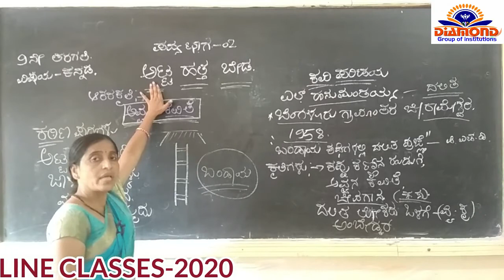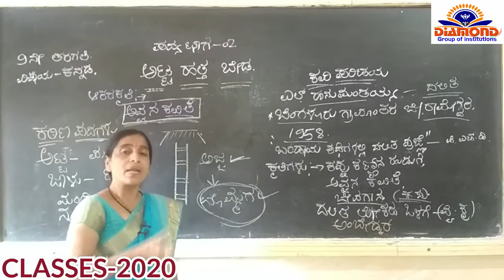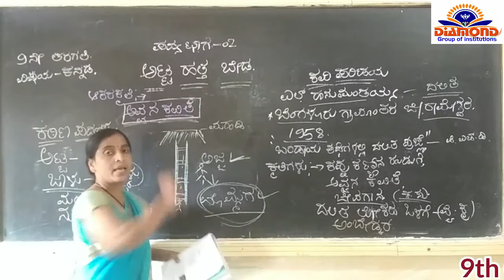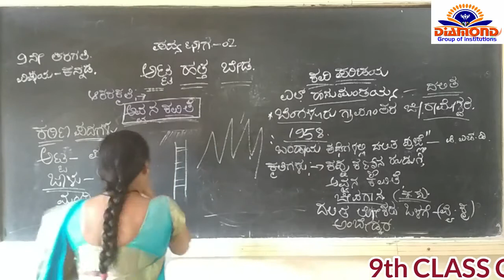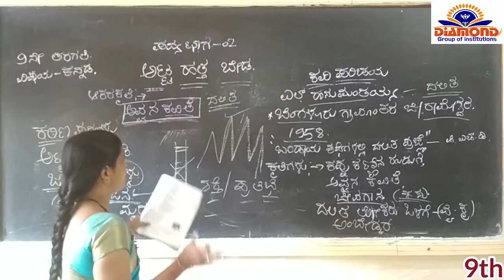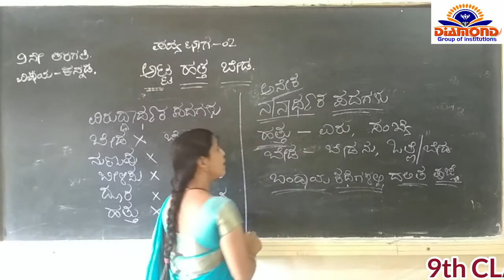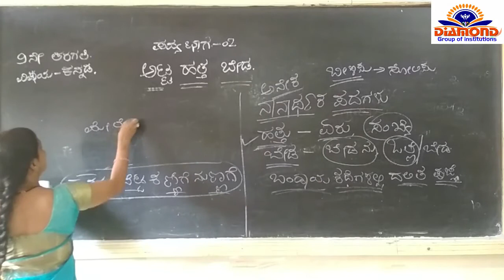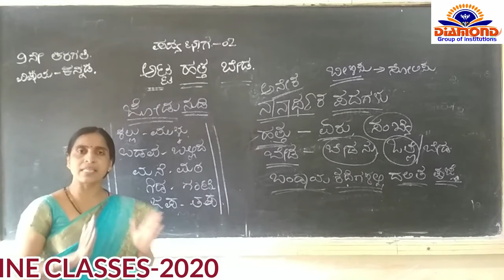9th Class 15 Kannada Atta Hatta Beda final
9th Class 15 Kannada Atta Hatta Beda final